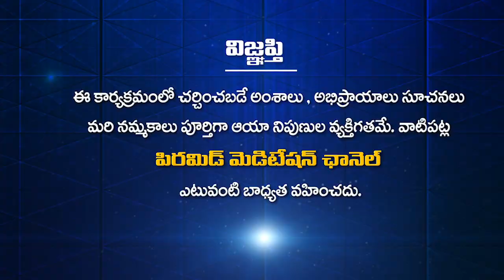సత్యం కోసం పరితపించాను | Patriji | PMC Telugu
సత్యం కోసం పరితపించాను | Satyam Kosam Paritapinchanu | I fought for the truth | Patriji Telugu Messages